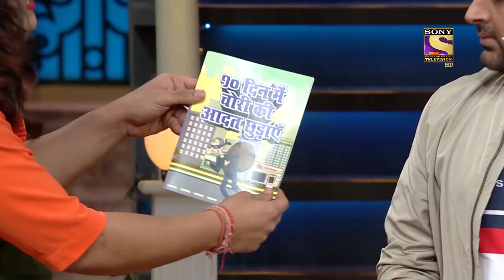Sapna Gifts Kapil A Pink Petticoat! | The Kapil Sharma Show | Best Of Krushna Abhishek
We bring to you the hilarious and precious moments of Krushna Abhishek and the funny characters he played in the famous The Kapil Sharma Show. So sit back and enjoy these comedy clips as they take you on a laughter ride.

Sapna gives a warm welcome to all the sportsperson who have graced the show with their presence and tells everyone that she had gone shopping and also has brought a sleeping suit for Kapil and presents him a pink petticoat instead. Watch now!

Star Cast - Kapil Sharma, Krushna Abhishek